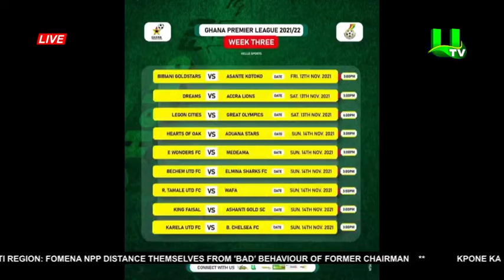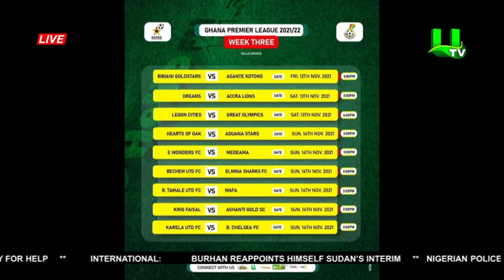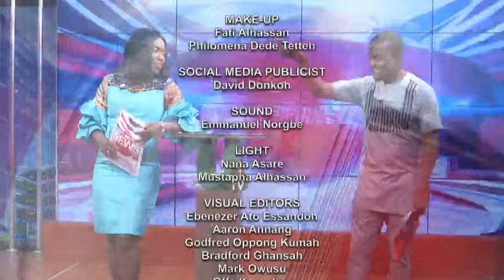Sports News With Romeo Oduro 12/11/21